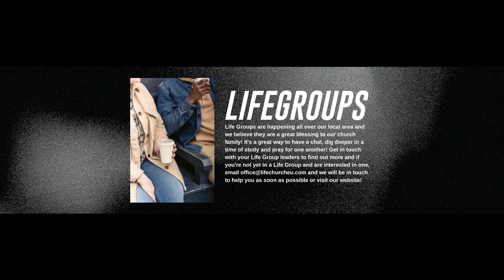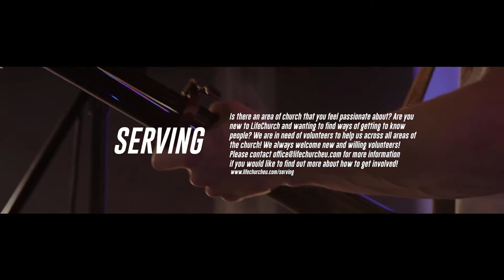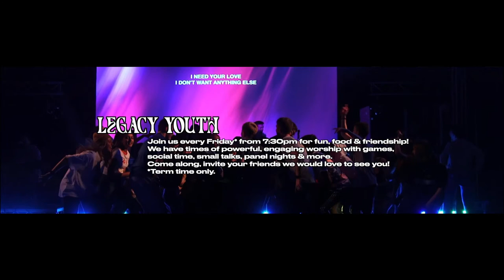LifeChurch Online Live: 12th November | 10:30am